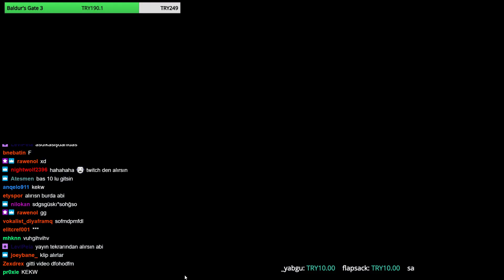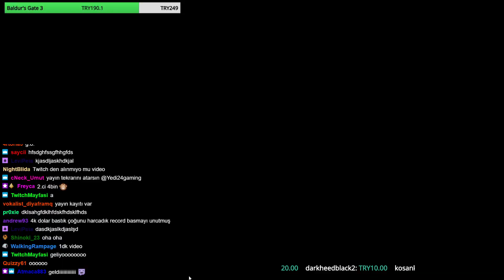5000$ ÇILGIN KARAKTER AÇMA Genshin Impact Türkçe